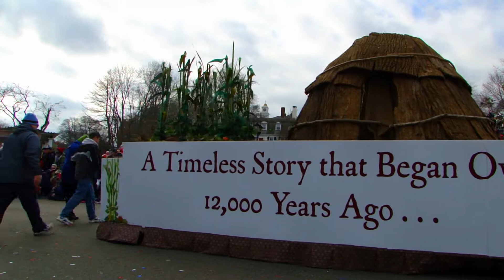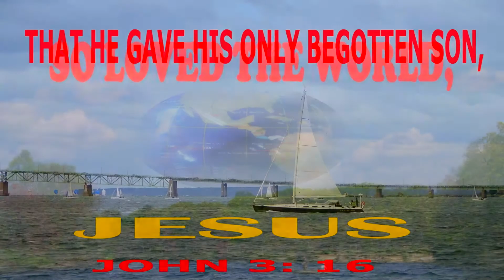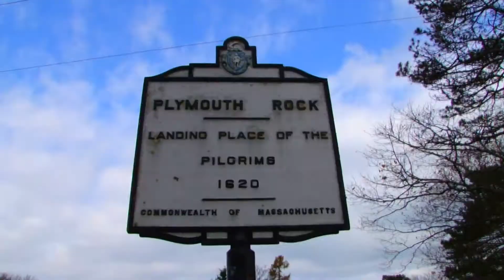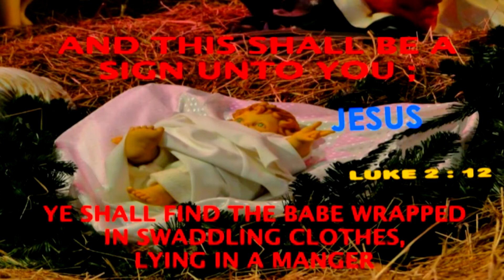float parde thanksgiving thanks giving plymouth ma 2012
float parade plymouth 2012  nice day thanksgiving christmas